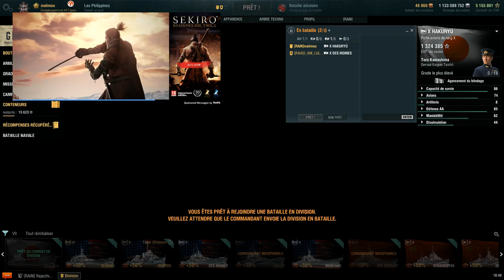Mali du Lundi